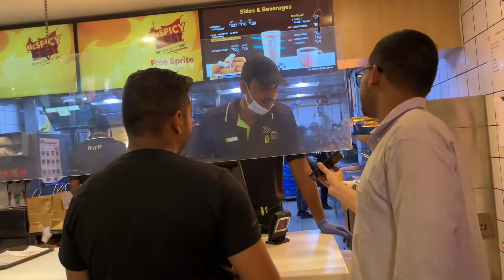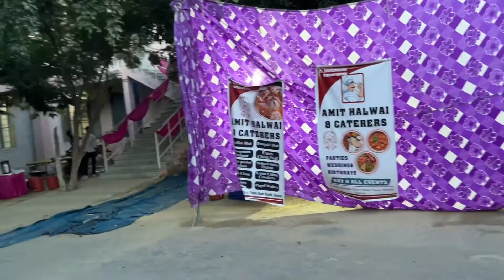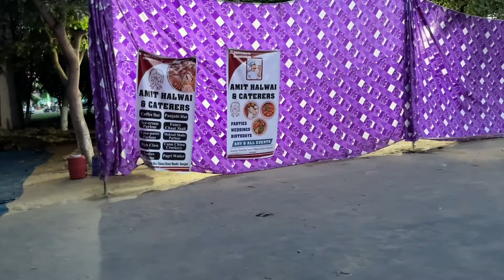Wrestling National Tournament 2022 preperation in MDU Rohtak 🏆🏆 || Rohtak choice ke shoes 👟